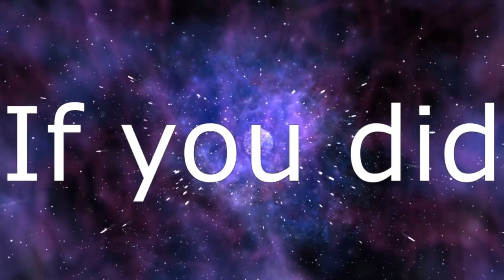Prey Day is pretty cool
Honestly, one of the best mobile zombie survival games. Crafting times long as hell tho. 8 hours for a rose is wild even for a quest... And the revive shit sucks lol